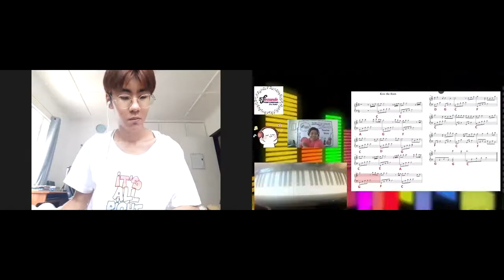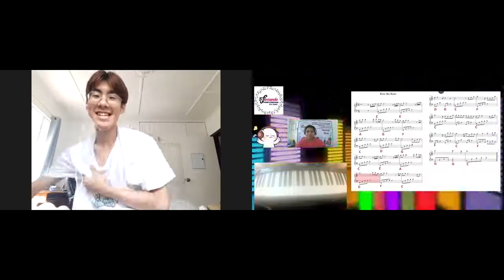Eric keyboard session - Season 2